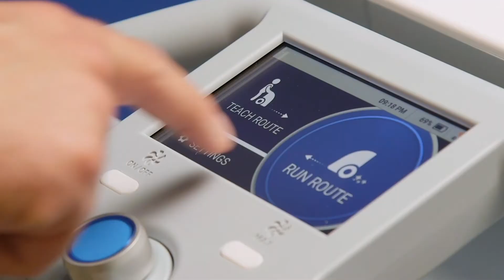Introducing Whiz: Autonomous Vacuum Sweeper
Whiz is the first autonomous vacuum sweeper in the cleaning industry for commercial use. It delivers high-quality and more efficient cleans, expands service capability, and reduces the impact of absenteeism and turnover.